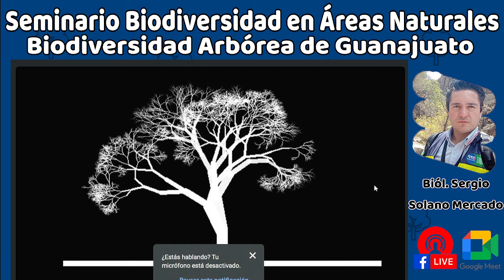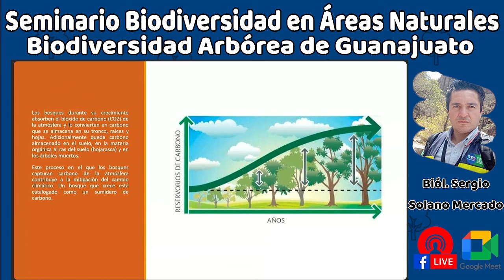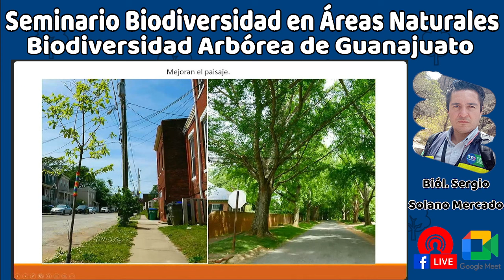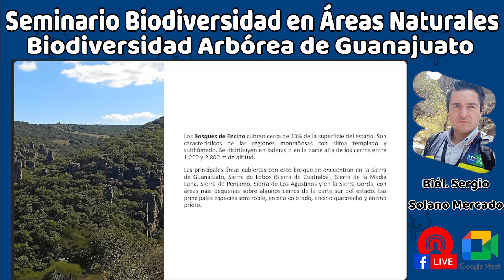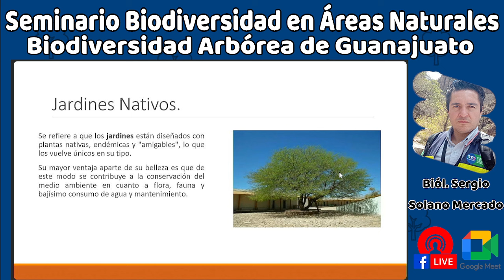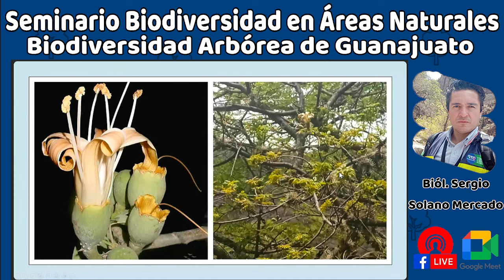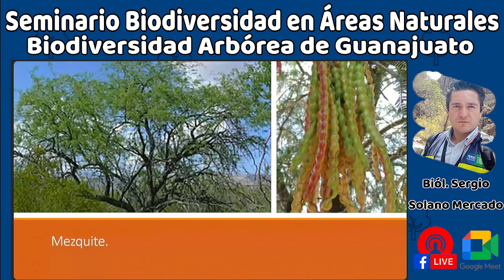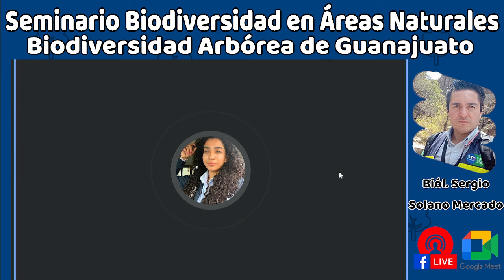Seminario Biodiversidad en Áreas Naturales - Biodiversidad Arbórea de Guanajuato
Impartida por el Biól. Sergio Ulises Solano Mercado